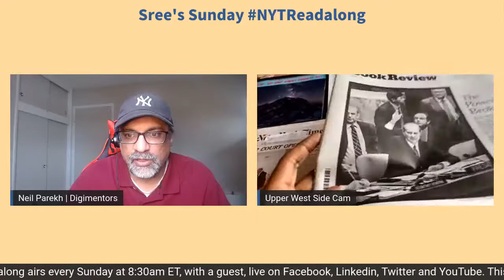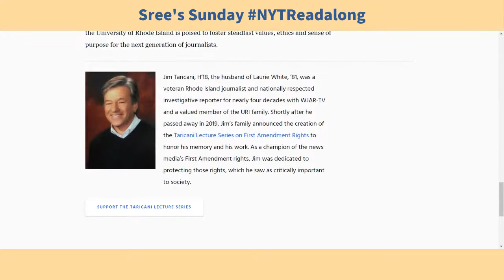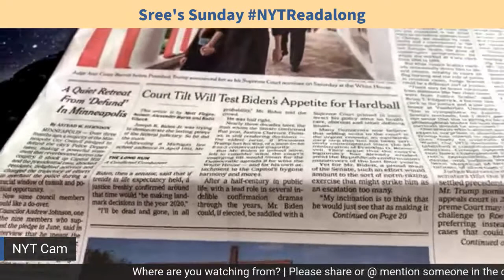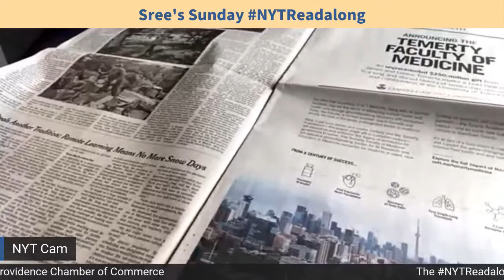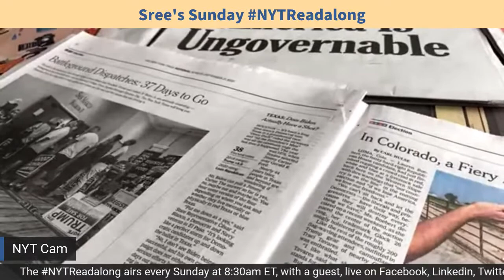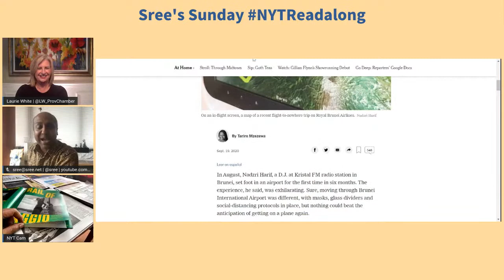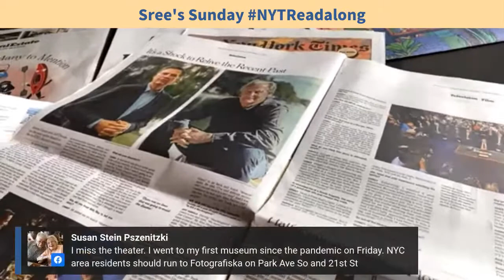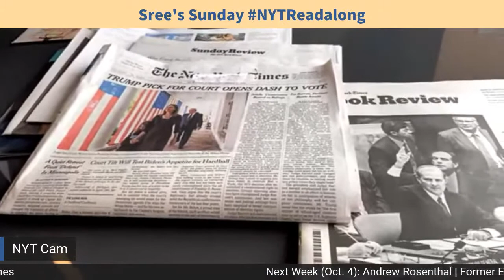NYTReadalong | Laurie White, President of the Greater Providence Chamber of Commerce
Join us for the Sunday NYTReadalong! Our guest this week is Laurie White, President of the Greater Providence Chamber of Commerce -- Rhode Island’s largest private sector business advocacy and economic development organization. Laurie has been President since October 2005. The mission of the Chamber is to be the advocate for growing and protecting the business community in Rhode Island.

You can watch right here on Sunday or on replay.

We’ll talk with Laurie about the Future of Work, efforts to support the restaurant industry in Rhode Island, and how schools in Rhode Island (colleges, universities and K-12) have gone back to in-person learning.

We’ll also ask her about the Taricani Lecture Series on First Amendment Rights at The University of Rhode Island Harrington School of Communication and Media (named after her late husband, Jim Taricani). I have had the pleasure of moderating this series. The first two shows featured Nick Kristof/Sheryl WuDunn and Christiane Amanpour.

We host the NYTReadalong every week, reviewing the print edition of the Sunday New York Times, taking audience comments and interviewing special guests.

Neil Parekh is our Executive Producer and Guest Host. Our production team includes: Paula Kiger, Steve Taylor, Julia Weeks and Carla Baranauckas.